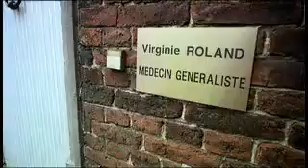طفل يظن آن والداه أصيبا بمرض وهما في حالة حميمية